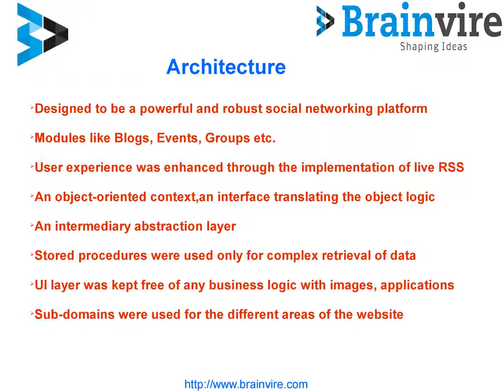Case Study for Social Networking Platform to Collaborate Faith Communities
Social Networking Platform to Collaborate Faith Communities for mutual goals for community health and wholeness Connecting with your church family and friends.
Connect to church family and friends
Connect on Sermons,
Bible Study and live events
Learn about people in your church & community
Create your own marketplace and trade
Testify about personal events to inspire others
Create groups, manage and share information
Meet other believers and get connected
Get access to global Bible study
Admin to sign-up and invite other church members

About Brainvire